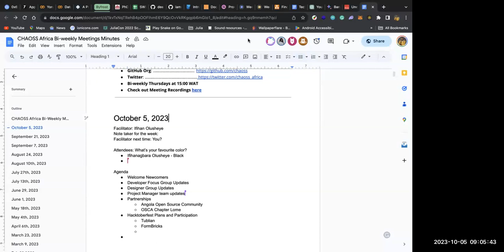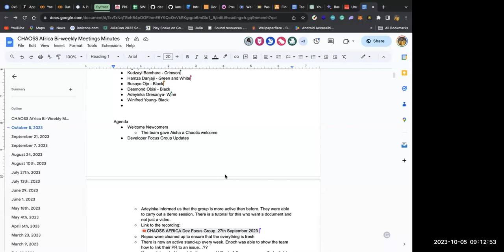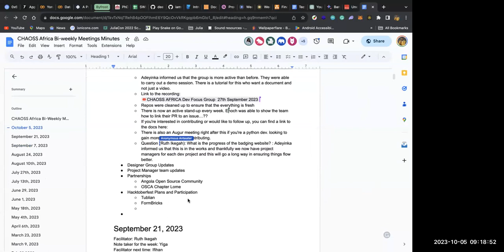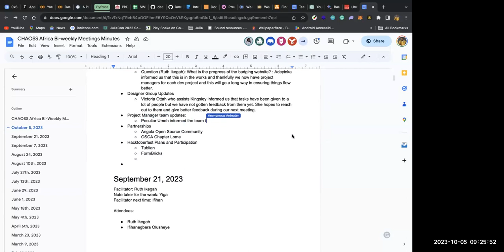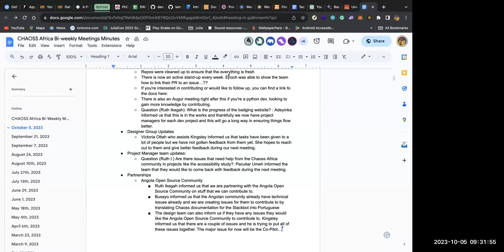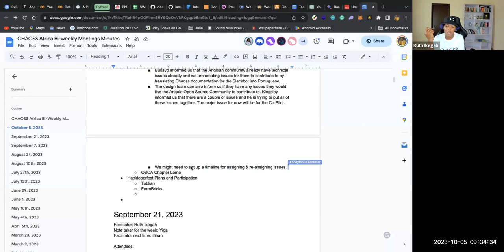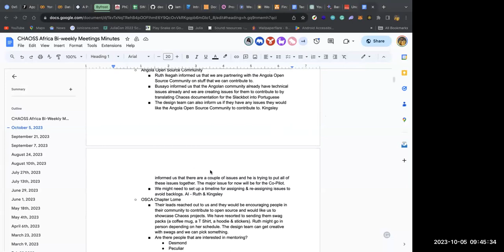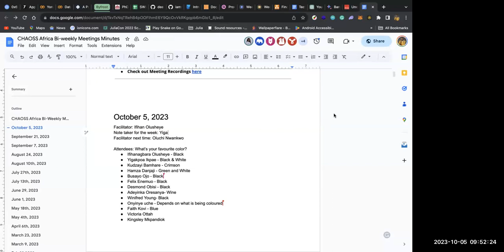CHAOSS Africa Community Call October 5, 2023